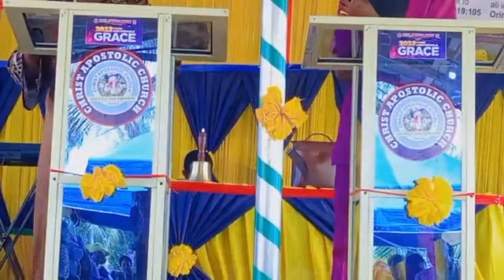Inauguration service at our church CAC Fire 🔥 and Miracle Mountain 🏔️🌄 Shitto Gbethrome Seme Border